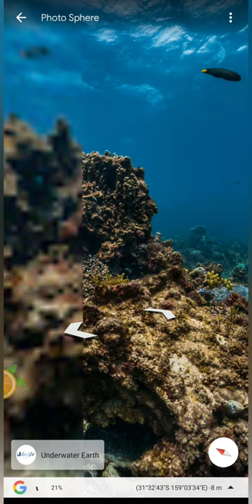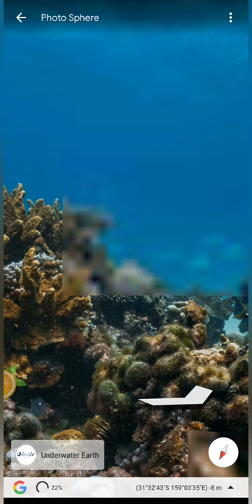underwater earth 🙏❤️_(OMg)-view#short google m#googlem